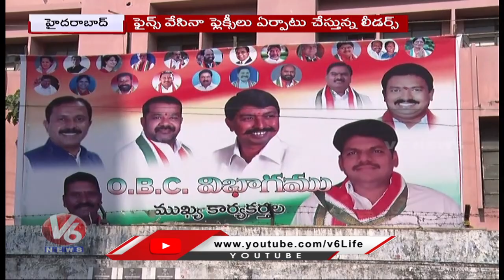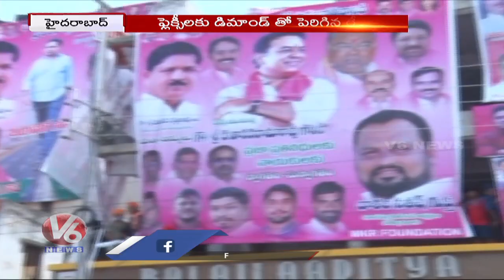Huge Demand For Flex Manufacturers | Hyderabad | V6 News